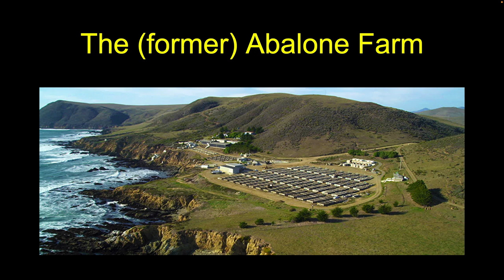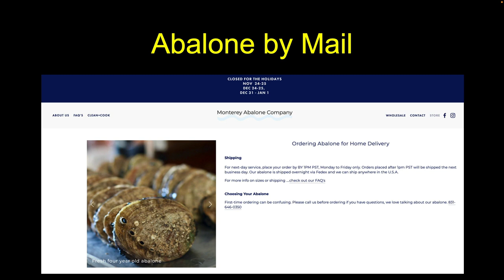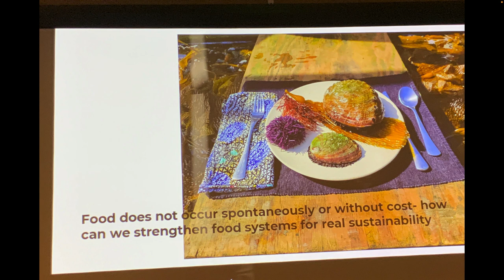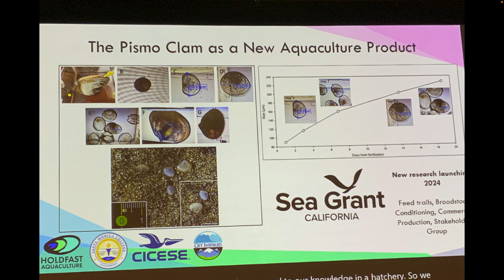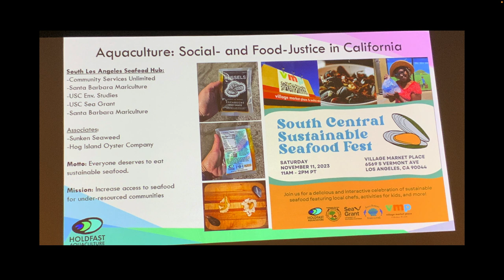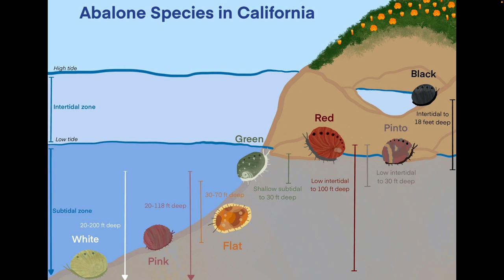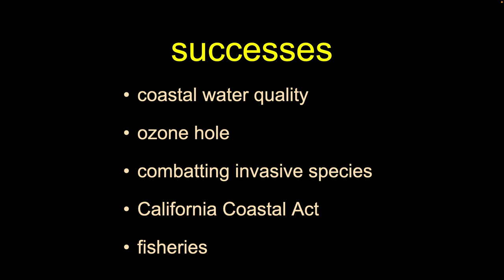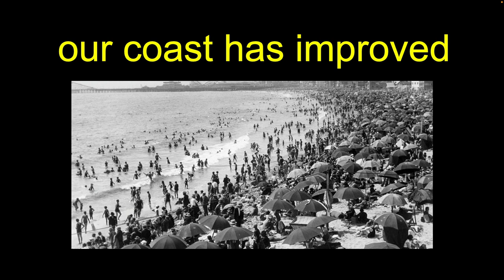Hope 2023 (Part 1)